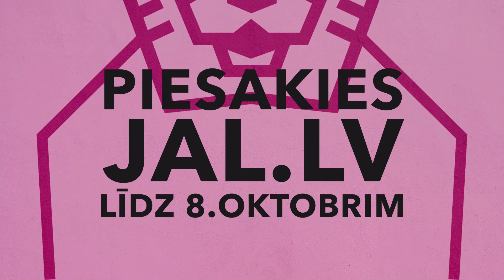Nepalaid garām UZDRĪKSTIES UZVARĒT 2018!